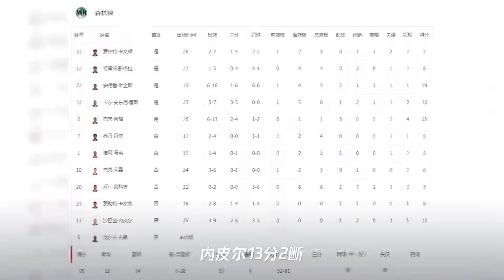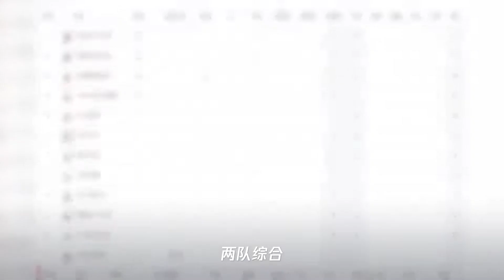恩比德和唐斯在76人与森林狼的比赛中打得不可开交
➤Thanks收看！